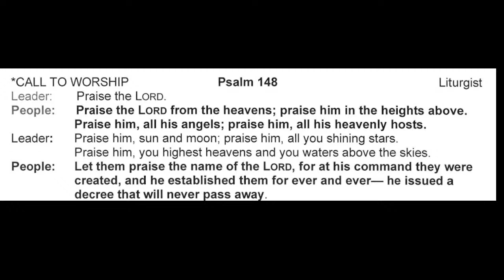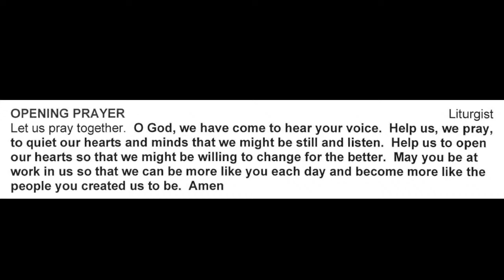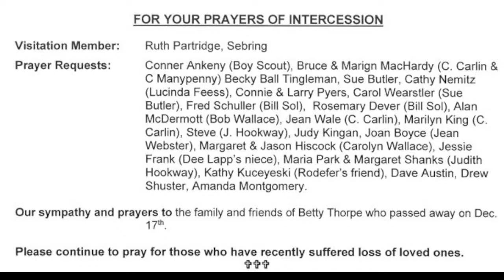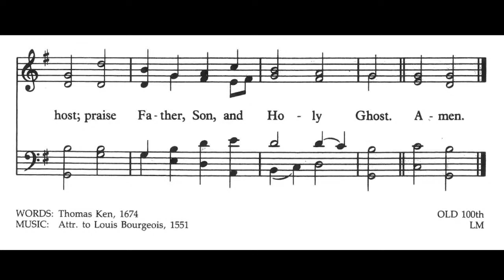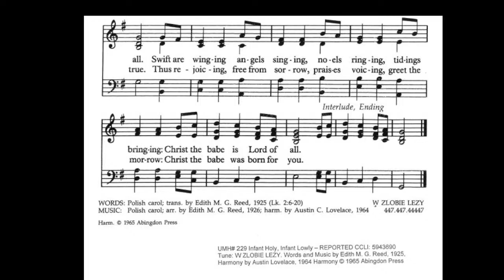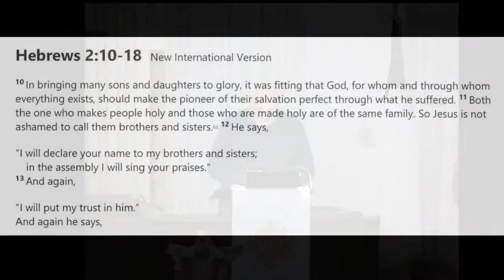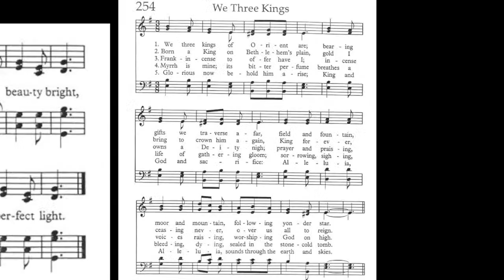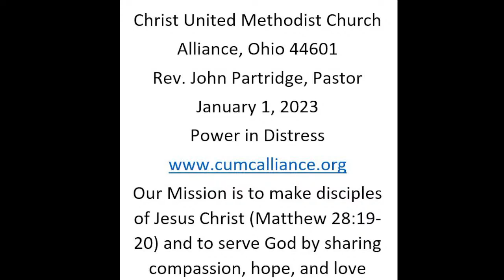Power in Distress (January 01, 2023)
"When King Herod was in distress, he killed people until his worries went away.
But when God felt the distress of humanity, he..."

You can find our church giving portal for gifts, offerings, or any special collection here: shorturl.at/tCDH7